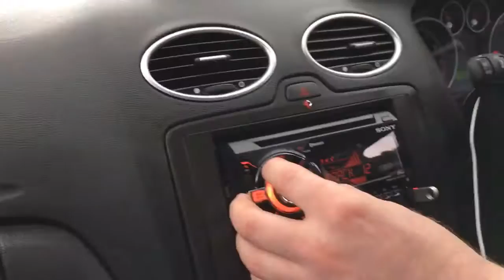Rockford power hx2 15" shaking car